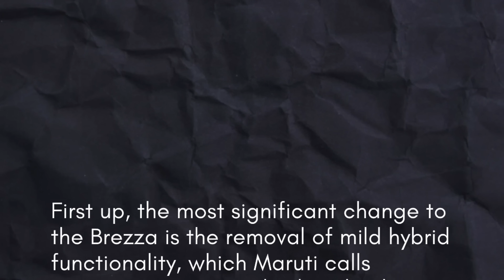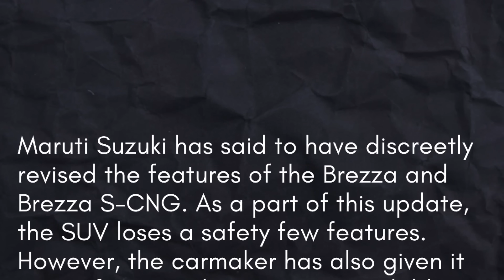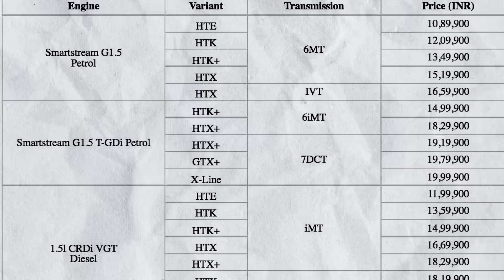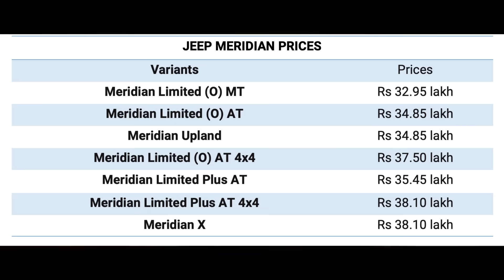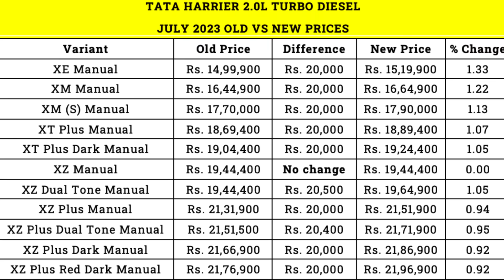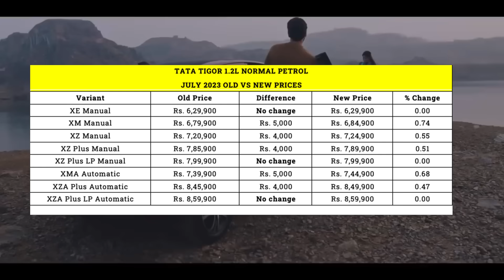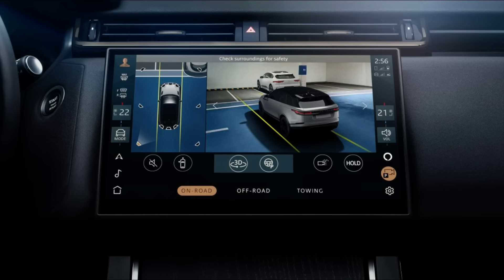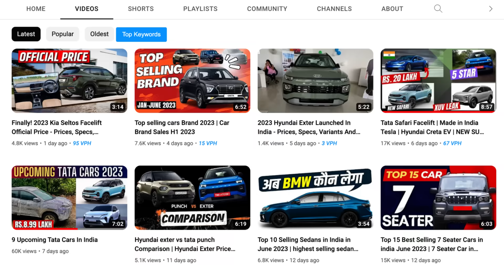New Car Launch | New Fortuner | Tata Safari Facelift | Sunday Car News